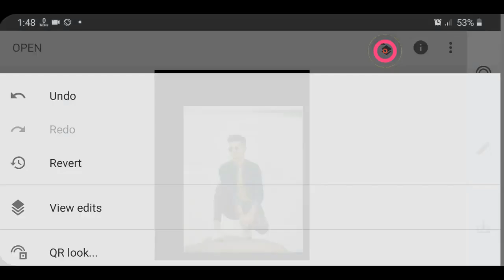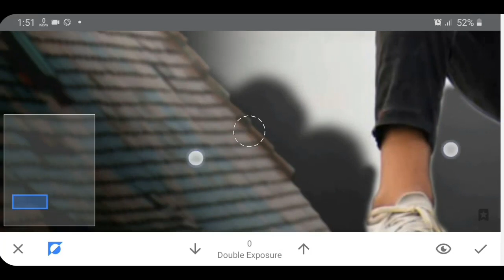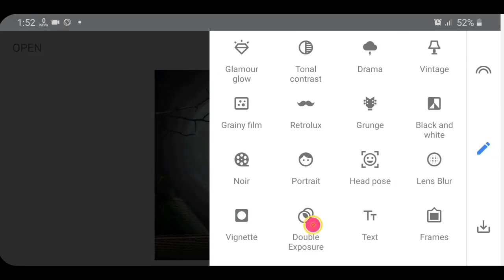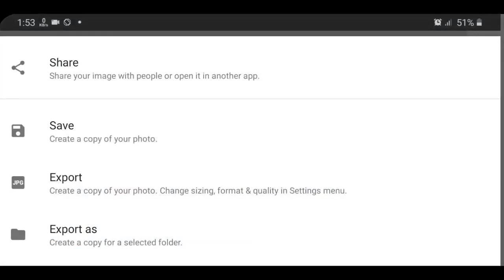Snapseed Creative Moon Photo Editing | Snapseed Photo Editing Background